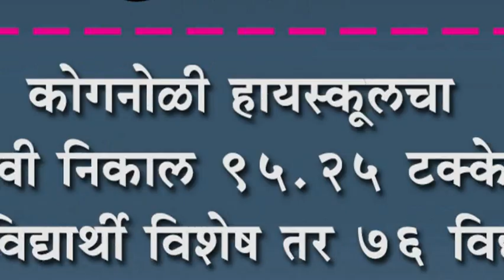कोगनोळी हायस्कूलचा दहावी निकाल ९५.२५ टक्के : १६ विद्यार्थी विशेष तर ७६ विद्यार्थी प्रथम श्रेणीत